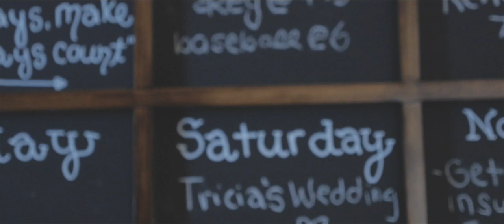Patricia and Jonathon's Wedding Highlights (Thunder Bay, Ontario)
Apple Wagon Films understands that your wedding day will be one of the greatest moments in your life. We pride ourselves in our work with a constant emphasis on quality, honesty and integrity. Your wedding film is no exception. We apply the same filmic principles to your wedding film as we would to our own films.

As a leading film production company in Northern Ontario, Apple Wagon Films has the resources to make your wedding film something truly memorable and remarkable.

See your wedding day through the eyes of a filmmaker. I know you'll see the difference.